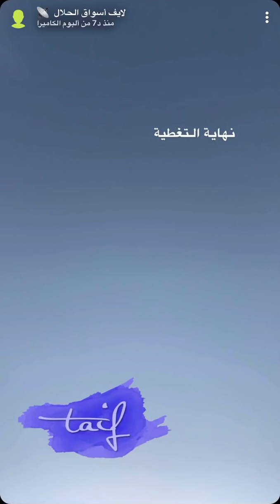اسعار المواشي بسوق ابو عمر عصر الجمعة بالحوية 1442/10/16